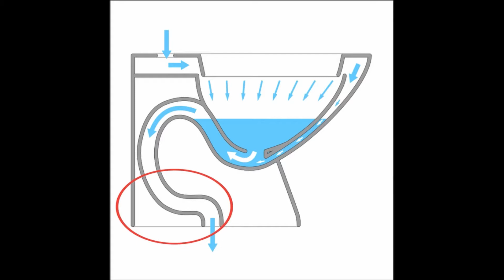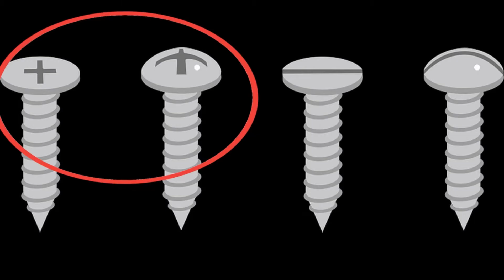Toilet seat में पानी क्यों रहता है?[interesting facts in hindi] [ amazing facts in hindi]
Video title- toilet seat में पानी हमेशा क्यों रहता है? [why we eat popcorn at the movie theatre]
Friends this video all about interesting facts that are related to science and technology. The most interesting thing is that all these amazing facts in hindi language. So let's start these random facts. Please subscribe to our channel for further mind blowing facts. we created the playlist for unknown facts, science facts as well as all awesome facts. we have the amazing list of questions below.
so basically this video is about amazing facts that you do not know till yet. you will find all amazing fact as well as random facts in hindi language.